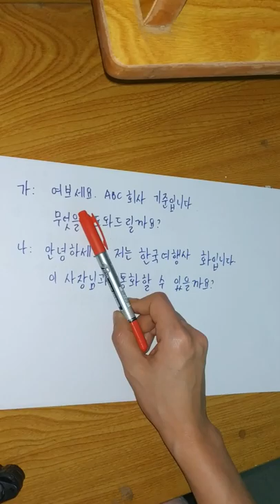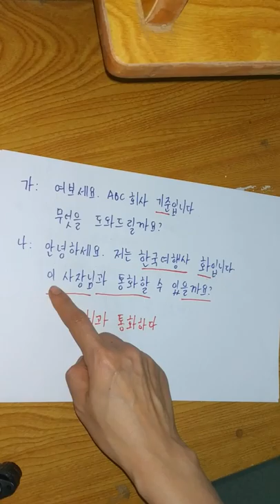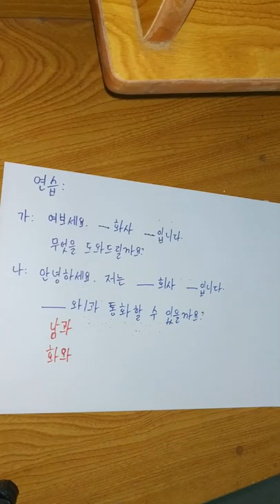한국어 잛은 대화 - Tiếng Hàn thoại ngắn dễ thuộc 1